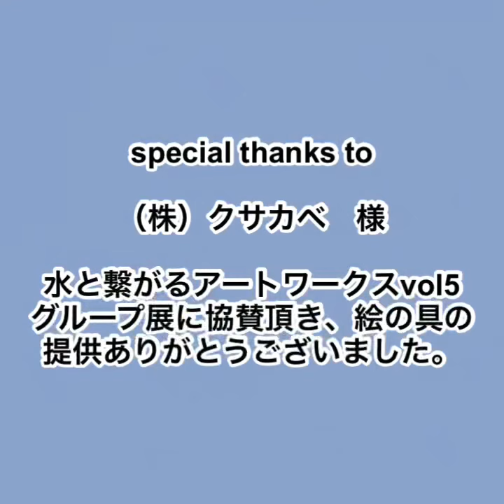株)クサカベの ￼￼シャインパールシリーズの絵の具を使った制作過程です。